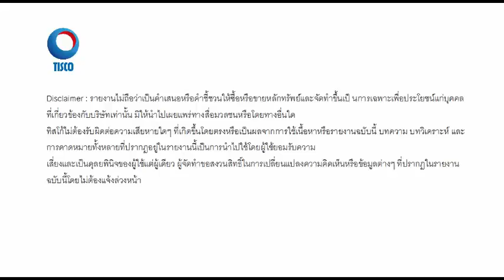วิเคราะห์เทคนิค 29/08/2016